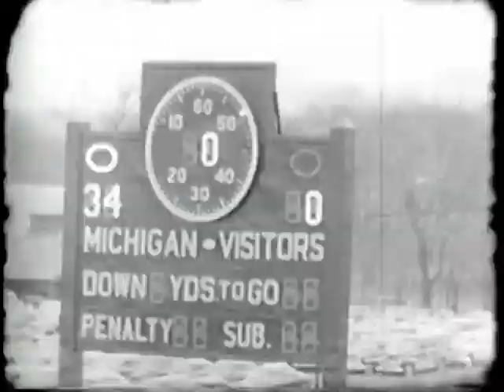1948 - Indiana vs #1 Michigan (Coaches Film)